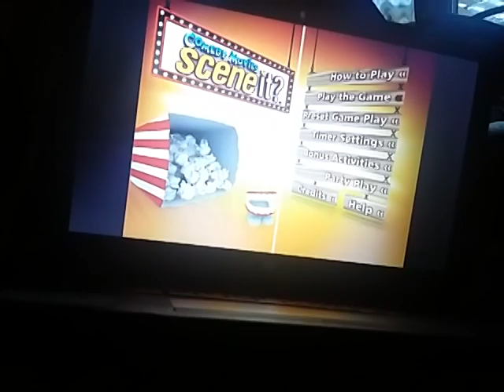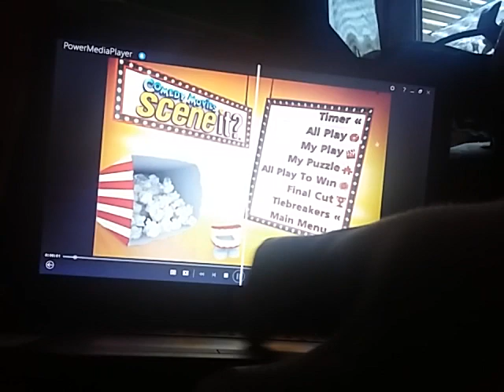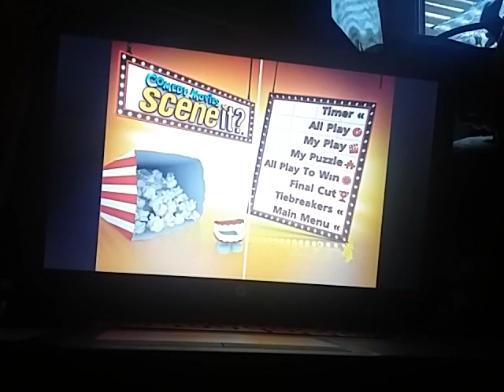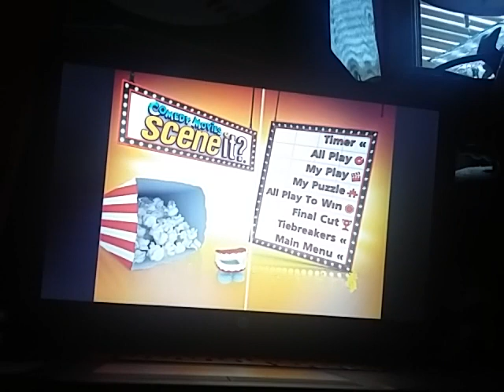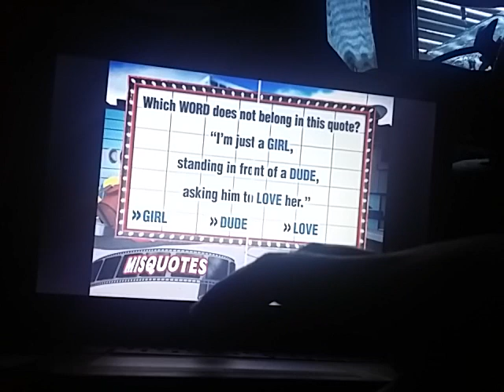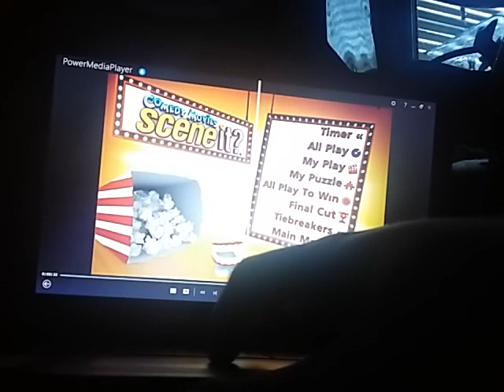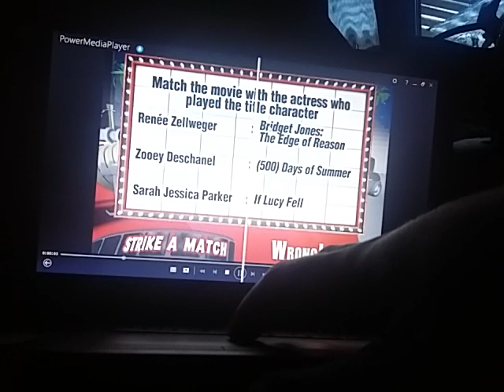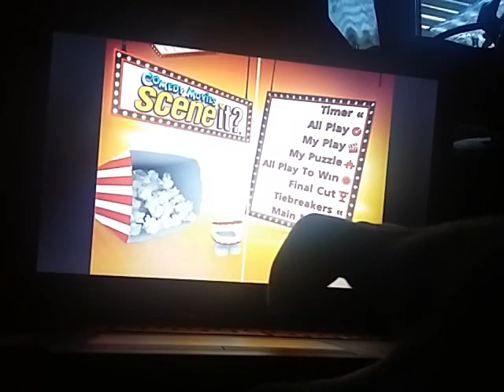Comedy Movies Scene It? Game 4 Part 1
The first part of the fourth and final game of Comedy Movies Scene It?